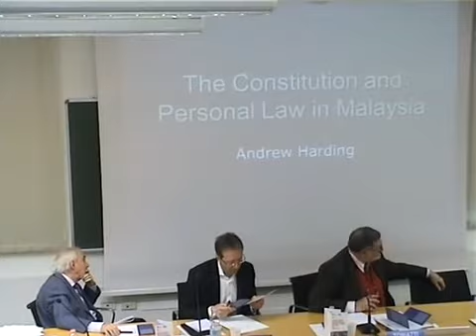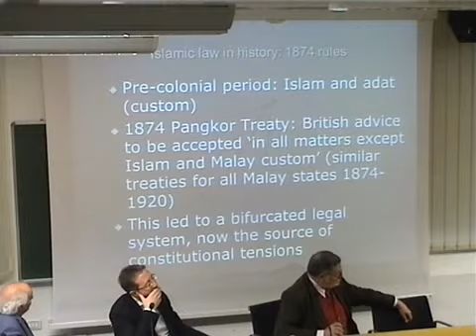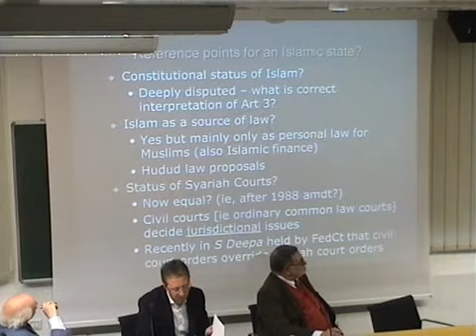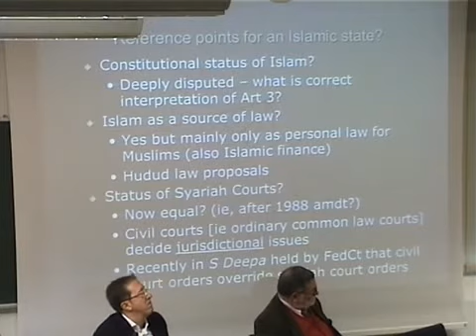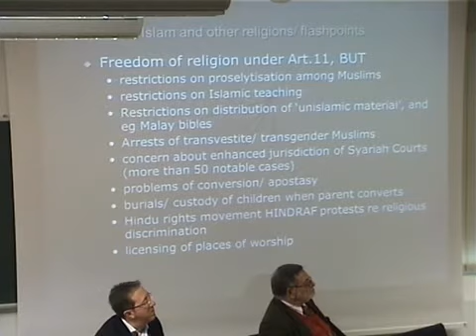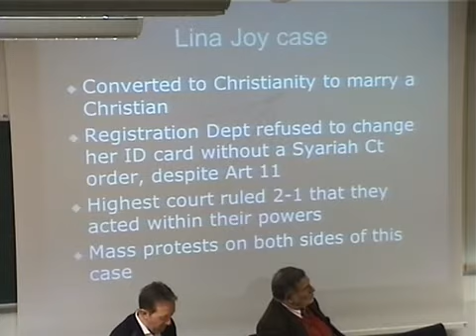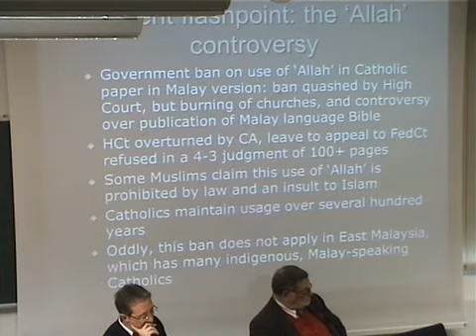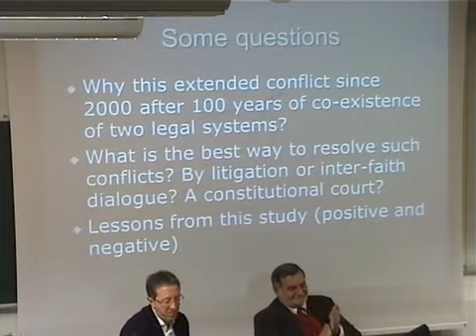Inaugural & FS I - Religious pluralism, legal monism and personal law regimes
University of Trento - Faculty of Law
JPs International Workshop
Religious pluralism, legal monism and personal law regimes: comparing experiences and trends
Sala Conferenze - Facoltà di Giurisprudenza, Via Verdi, 53 - Trento Italy

9.15 Welcome
Roberto Toniatti, University of Trento

9.30 Inaugural Key Note Speech
Silvio Ferrari, University of Milan

FIRST SESSION:
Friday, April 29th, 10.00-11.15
Chair: Roberto Toniatti, University of Trento

Constitutional Protection of and from Religion-based Personal Laws in Malaysia
Andrew Harding, Centre for Asian Legal Studies (CASL), National University of Singapore, and Asian Law Institute (ASLI)

Constitutional Protection of and from Religion-based Personal Laws in India
Francesco Alicino, LUM “Jean Monnet”, Bari